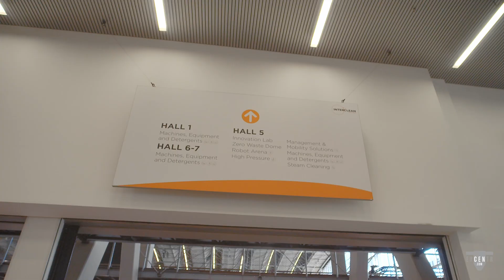Excentr Interclean Amsterdam aftermovie 2022 | Excentr B.V. 🇳🇱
Excentr is a young Dutch manufacturer of innovative cleaning machines. Since the beginning of 2015 we are active worldwide and tell about the Excentr Method to professionals, mainly in the cleaning industry.

We develop machines with spearheads: durability, solidity and efficiency. In our machines you will only find heavy quality parts. Our machines are therefore largely made of stainless steel. We produce our machines with the greatest care and are convinced that they are ''extremely solid''. We always give at least 12 months warranty and even a lifetime warranty on our machines with a service contract.

Excentr produces the Excentr machines and accessories in Heinkenszand, the Netherlands.

BADASS CLEANING EQUIPMENT SINCE 2015!
Powerful - Efficient - Stainless steel - Dutch made quality

▶️Benefit 1: 4 times as fast
The 2850 rpm means 15 times more movement than traditional cleaning machines in combination with a high work pressure

▶️Benefit 2: a unique design
We produce rectangular machines, the solution for hard-to-reach areas

▶️Benefit 3: Ergonomically sound & User-friendly
No training required & recommended for people with a physical disability

▶️Benefit 4: Environmentally friendly
95% less chemicals

▶️Benefit 5: Deep cleaning
The Excentr Method is based on a short, small, circular, 7 mm movement